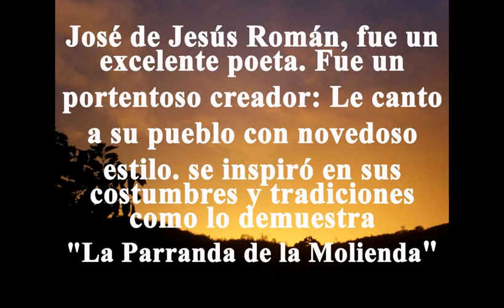La Parranda de la Molienda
Letra: Josè  de Jesùs Romàn